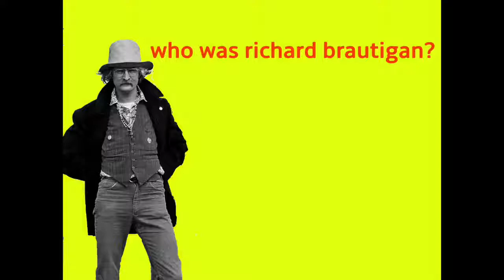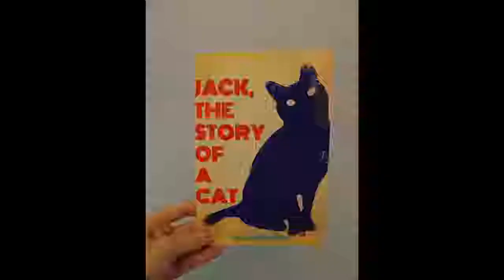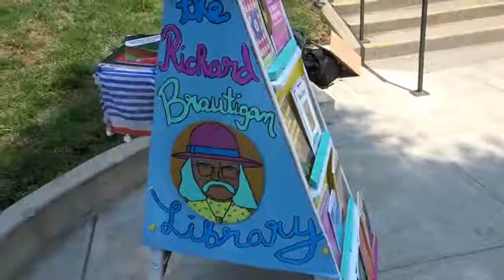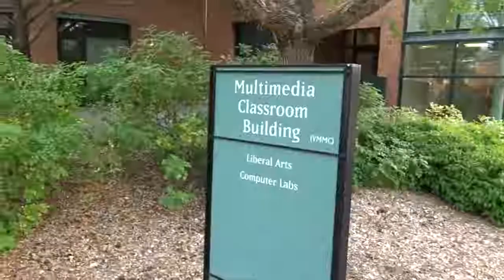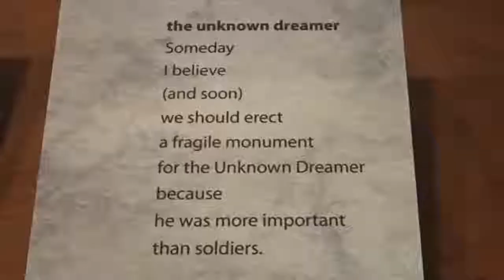The Richard Brautigan Library Project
An imaginary library comes to life as an homage to American poet & novelist, Richard Brautigan.